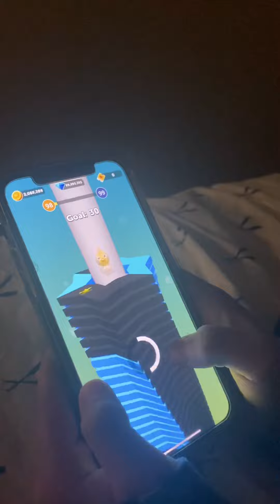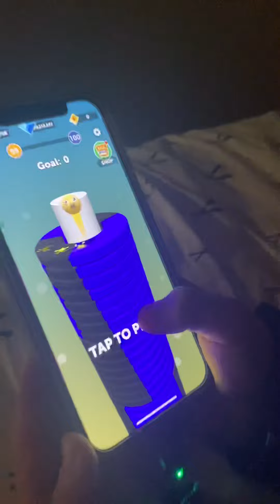My little brother playing some game